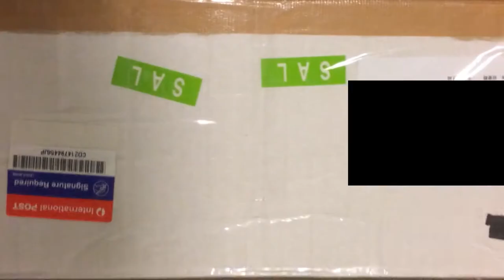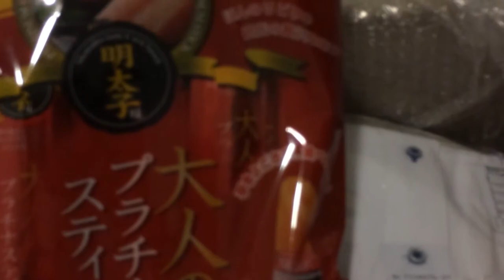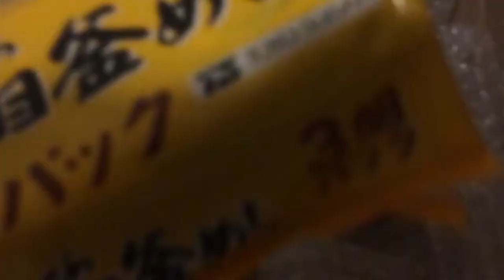Unboxing Parcel from Japan: Homesick and Surprised while Studying Abroad in Australia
Australian Awesome Day #004